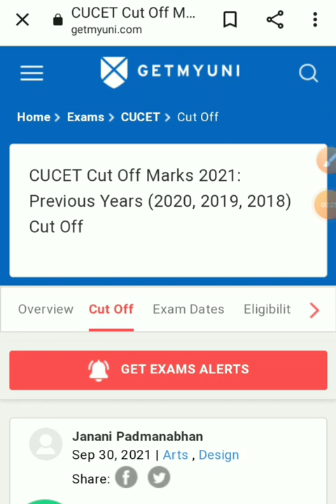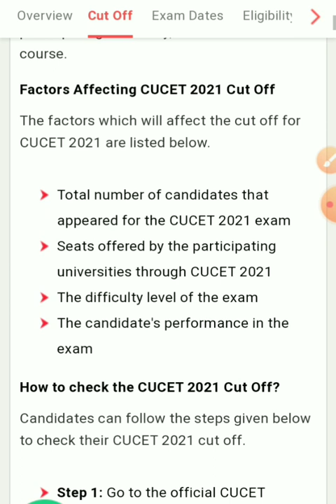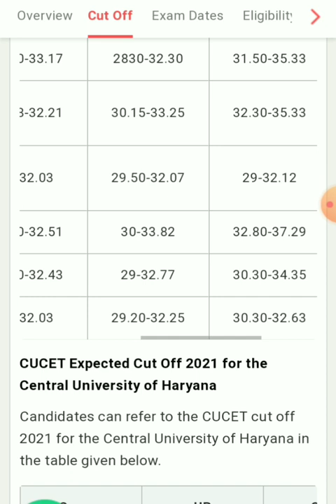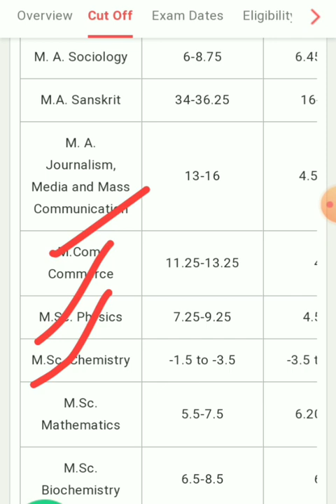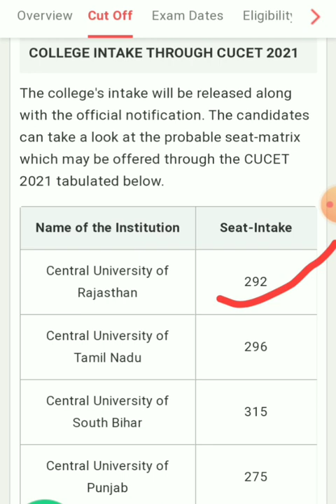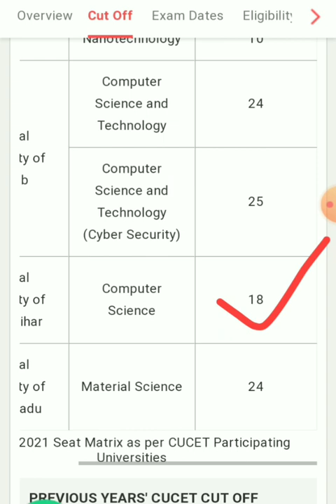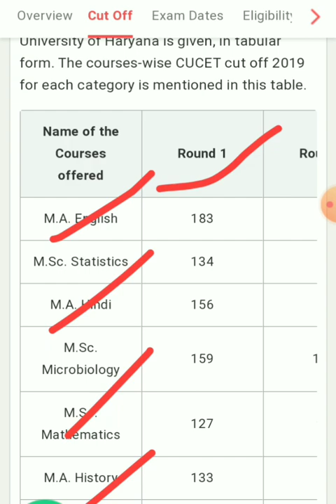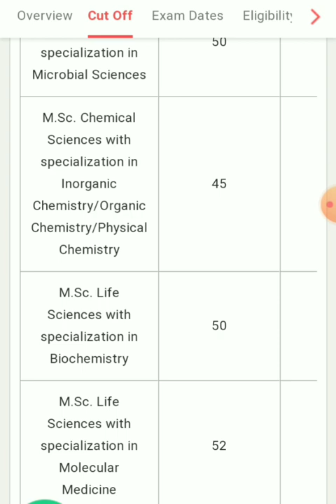CUCET-2021 Expected Cutoff Vs Previous Year Cutoff Vs Seat Intake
CUCET-2021 Expected Cutoff Vs Previous Year Cutoff Vs Seat Intake . All in details .